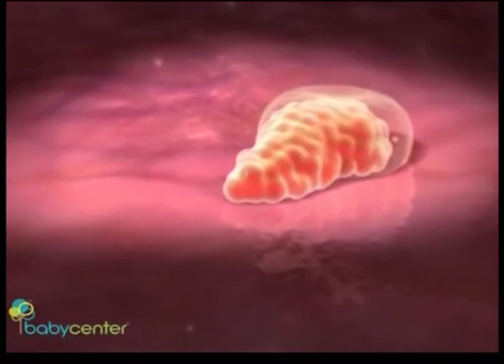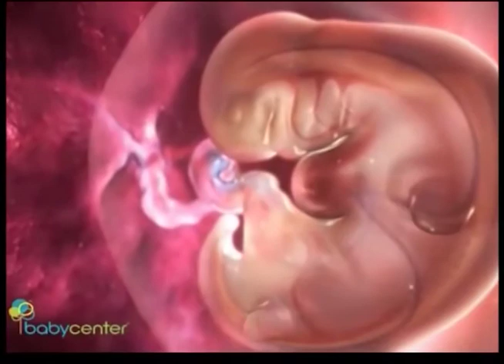Cabeça pra Cima - Quando a Vida Começa - 06/12/2016